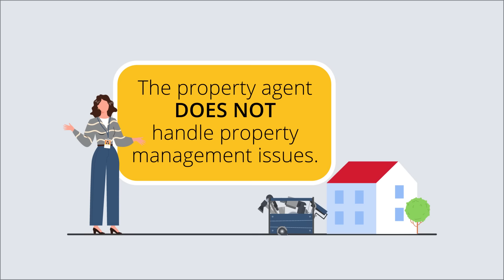Can I ask my property agent to handle everything for me?